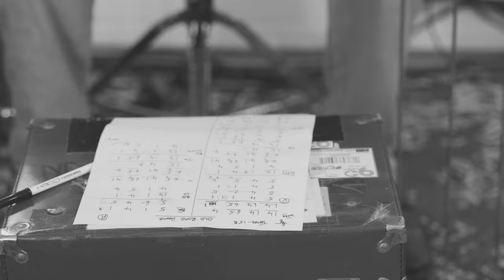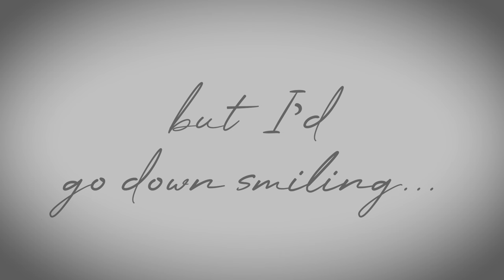Troy Cassar-Daley - Old Road Home - visuliser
Old Road Home is the second single from Troy's forth coming album Between the Fires, due for release May 10 2024.
'I’ve loved journey songs all my life and continue to get inspiration from a time where everything I owned was pretty much in my car as I roamed  the country playing music and living my musical dream.
I was broke most of the time and the ashtray full of change got raided most weeks when times were lean.  The drive back to Grafton has changed and I miss the small towns that slow you down to 50kms because you get a chance to see things in real time.
I hope this song floods your mind with a few memories of your own “old road home”
Much love
Troy xx

Old Road Home lyrics
Every one of my earthly possessions
is inside this car
and the fuel gauge on empty
usually decided how far
we go today
so I scratch through the ashtray
and see what I got there and change
just enough to go round
Get me where I’m going today

Chorus
I’m on the old road home
Four signs till I hit my town
If memories were rivers I’d drown
But I’d go down smiling
Every burden I carried I left on the track
Life is too short to hold feelings like that
with the sun on my face
it’s so good to be back
On the old road home

They built the new highway
that bypassed the places I knew
I remember that old service station at Woodburn
I coasted in one night on fumes
Now when I see the old cane fires
Burn near Maclean
I know it won’t be long
till I’m turning on Big River Way

Back the old Road home
Three signs till I’hit my town
But I’d go down smiling yes I would

I pull off the highway
Like I’ve always done
Feeling like I’m 25
Leaf covered memories
That ain’t seen a tyre in a while
Where the dappled light shines

Back on the old road home
Two signs till I hit my town
If rivers were memories I’d drown

One sign till I hit my town